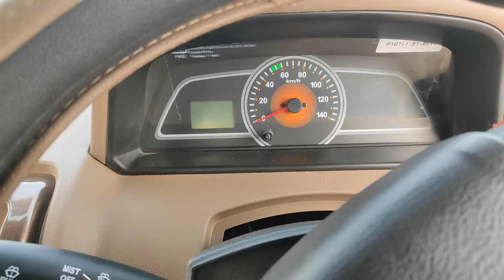Bolero pickup kaise chalaye | Pickup chalana sikhe | Bolero pickup driving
YOUR QUARIES -
bolero pickup driving
bolero pickup kaise chalaye
pickup driving
pickup chalana sikhe
pickup kaise chalaye
pickup chalana kaise sikhe
bolero pickup chalana sikhe
pickup kaise chalate hain
bolero driving
how to drive bolero pickup
bolero pickup kaise chalayen
pickup kaise chalayen
bolero pickup
pikap gadi kaise chalaye
pickup gadi kaise chalayen
bolero pickup driving kaise sikhe
pickup driver
pickup driving kaise sikhe
bolero pickup kaise chalate hain
driving kaise sikhe
pickup chalana kaise sikhen
how to drive bolero
how to drive pickup
bolero driving video
pickup chalane ka tarika
bolero kaise chalaye
पिकअप चलाना सीखे
bolero pickup driving status
bolero pickup 1.7
mahindra bolero driving
पिकअप कैसे चलाते हैं
bolero chalana sikhe
pickup kaise chalaya jata hai
bolero chalana kaise sikhe
bolero pickup chalana kaise sikhe
driving bolero
driving sikhe
bolero car driving
mahindra pickup 1.7
mahindra pickup driving
mahindra pickup kaise chalaye
pickup 1.7
pickup bolero
pickup drive
बोलेरो पिकअप
1.7 bolero pickup
bolero chalana
bolero drive
bolero kaise chalate hain
bolero kaise chalayen
car kaise sikhe
drive kaise sikhe
driving kaise sikhen
gadi kaise chalate hain
how to drive a bolero
pickup gadi
second hand pickup gadi

👀 Video ke bare main bataye hain 👀

Hello doston aaj ki is video mein Humne aapko Sikhaya hai ki agar aap Mahindra Bolero pickup 1.7 pahli bar aap chalana sikhana Chahte Hain To kin kin step ko aapko follow karna hota hai pickup 1.7 ko chalane ke liye Jo Asan Tarika Hai yah humne ismein bataen hain.

YOUR QUARIES ✔
1.mahindra bolero pickup 1.3 kaise chalaye
2.mahindra pickup 1.3 kaise chalaye
 pickup k chalaye
pickup kaise chalaye 1.7
5.how to drive apickup
6.drive bolero pickup
7.how to drive  pickup 1.7
8.pickup chalane sikhe
9.gadi chalane sikhe
10.pickup 1.7 bs6 chalane sikhe
11.bolero pickup bs6 kaise chalayen

Hello friends, in today's video we have taught you that if you want to learn how to drive Mahindra Bolero Pikup 1.7 for the first time, then what steps you have to follow, we have included easy steps to drive Pikup 1.7